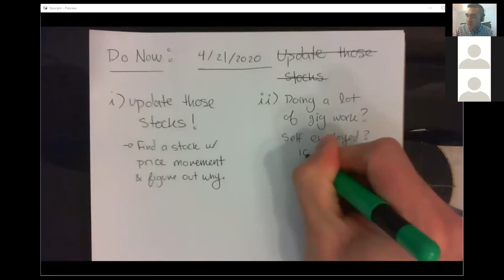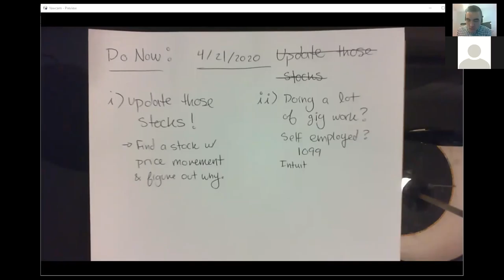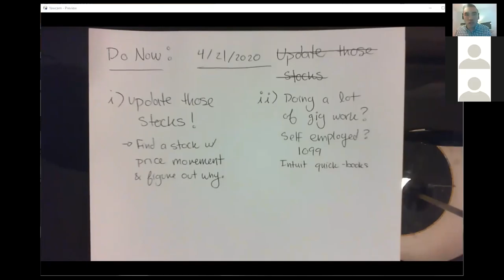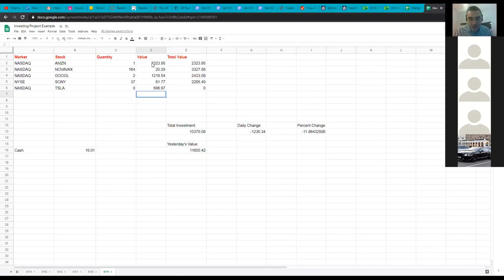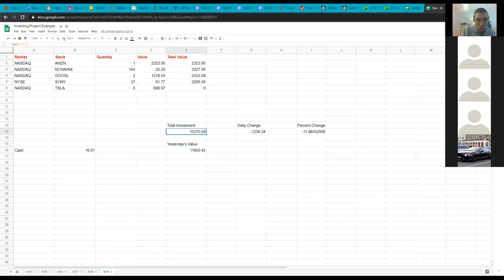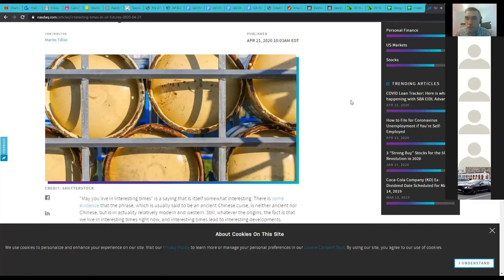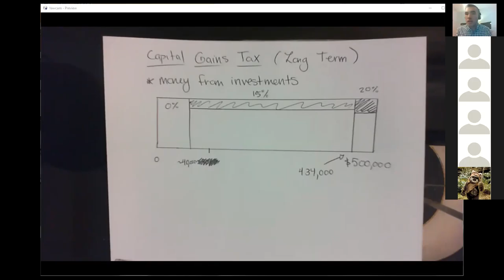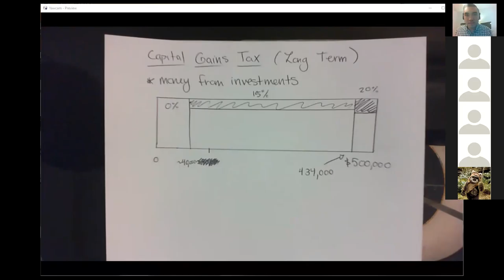Calculus Honors (4.21.2020)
Short class to make up for going over time yesterday, updated our stock projects and talked about marginal tax rates on income and capital gains